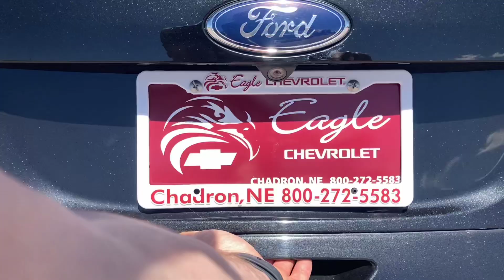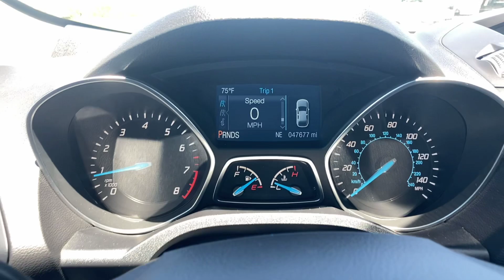2015 FORD ESCAPE 4WD 4dr SE - Black - STOCK NUMBER P2075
Description:
15.1 Gal. Fuel Tank
 3.51 Axle Ratio
 4-Wheel Disc Brakes w/4-Wheel ABS, Front Vented Discs, Brake Assist and Hill Hold Control
 Automatic Full-Time Four-Wheel Drive
 Engine: 1.6L EcoBoost -inc: active grille shutters
 Permanent Locking Hubs
 Quasi-Dual Stainless Steel Exhaust w/Chrome Tailpipe Finisher
 Short And Long Arm Rear Suspension w/Coil Springs
 Transmission w/Driver Selectable Mode, SelectShift Sequential Shift Control and Oil Cooler
 Transmission: 6-Speed Automatic w/SelectShift